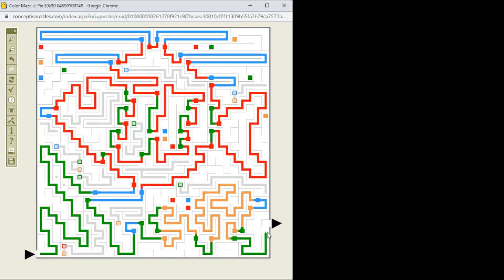Color Maze-a-Pix megoldása lépésről lépésre 2021.07.26. A megoldás: Fish - béka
30*30-as Color Maze-a-Pix megoldása lépésről lépésre. A megoldás: Fish - béka